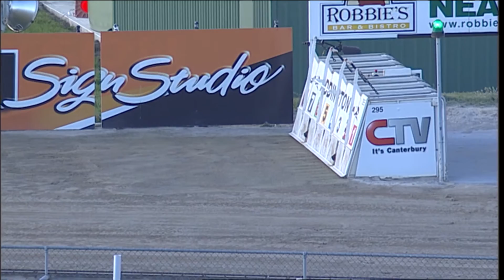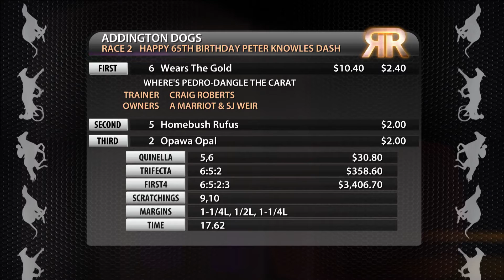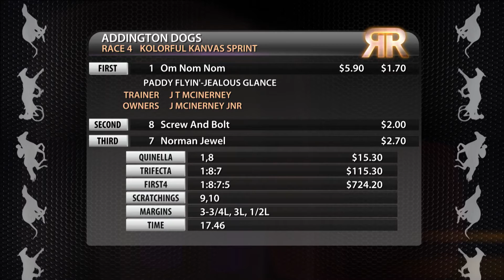Replay Christchurch GRC 21 November 2015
Racing Replay Christchurch GRC 21 November 2015 - footage courtesy of Trackside